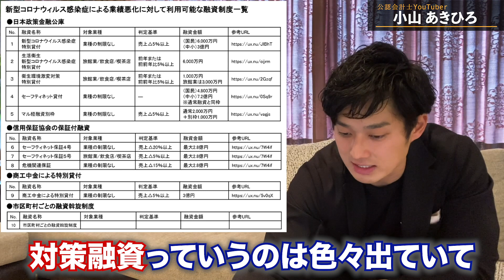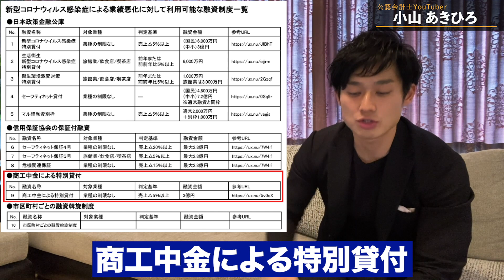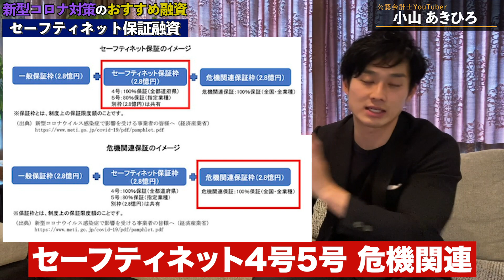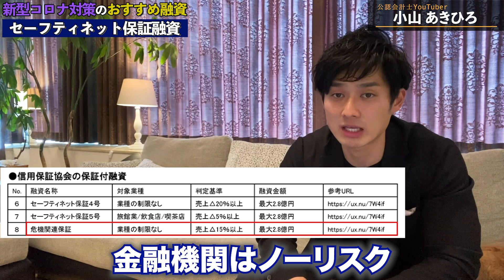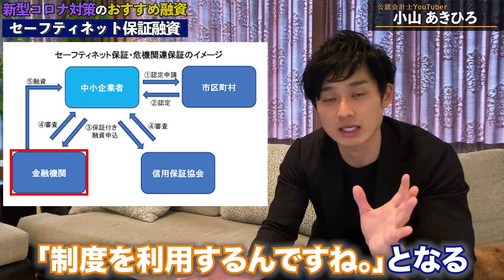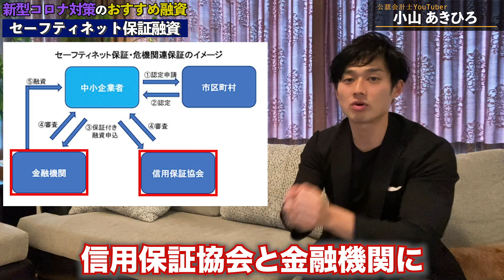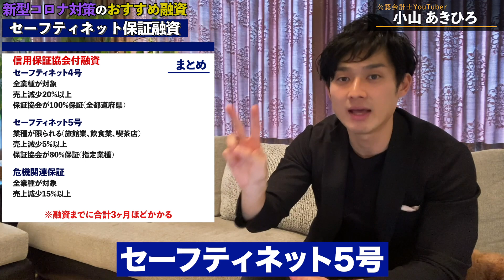セーフティネット４号・５号と危機関連保証【公認会計士】